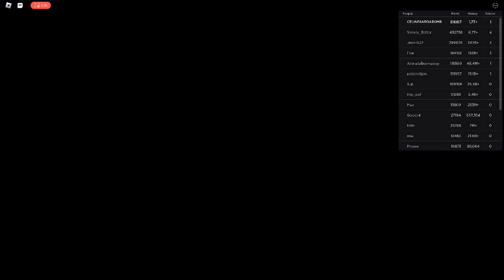Russia Car Crash Compilation 5252